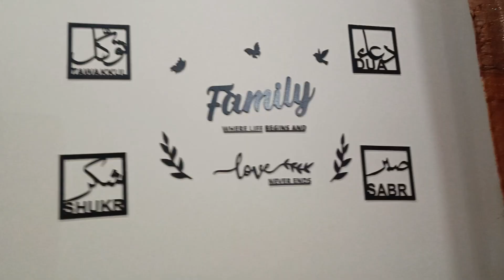Baby Baji Ki Bahuwain Episode 67 Teaser | Ary Digital